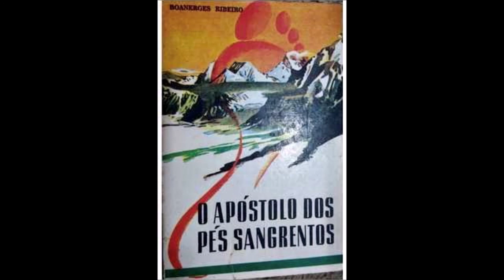6. Audiolivro “O Apóstolo Dos Pés Sangrentos” - Boanerges Ribeiro. Capítulo 6: Sua primeira viagem.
6. Audiolivro “O Apóstolo Dos Pés Sangrentos” - Boanerges Ribeiro. Capítulo 6: Sua primeira viagem.

O apóstolo dos pés sangrentos é a biografia de Sundar Singh, um indiano de família nobre que, por ter-se convertido a Cristo, sofreu muitas perseguições, prisões e passou por duras privações. Abandonado pela família e amigos, tornou-se evangelista itinerante e, sob frio intenso e perseguido por feras e salteadores, atravessou o Himalaia inúmeras vezes com o propósito de levar a Palavra. Caminhando sozinho, descalço e a ponto de ferir os pés, Sundar Singh teve grande importância na evangelização da índia e do Tibete. Você precisa conhecer esta inspiradora história!

Art. 46 - Não constitui ofensa aos direitos autorais:
I - A reprodução:

Mais informações, dúvidas e sugestões, anote os contatos:
Valter Jr.